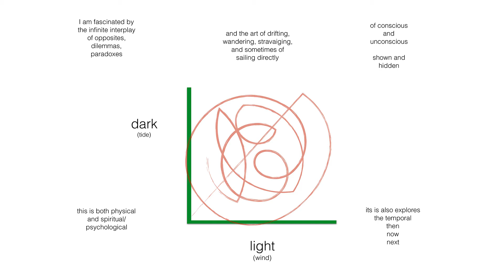Monat der Fotografie Off Berlin Talk: Robert Henderson